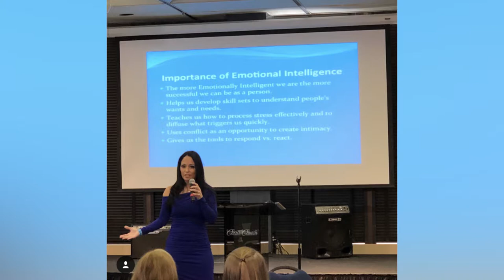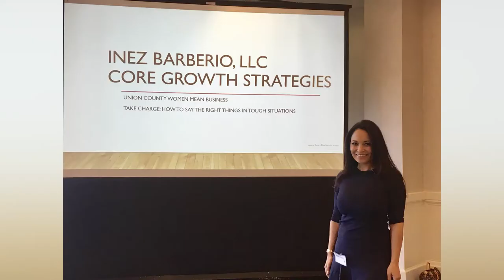Inez Barberio ~ Emotional Intelligence Thought Leader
Inez Barberio ~ Emotional Intelligence Thought Leader, Media Contributor, Celebrity Correspondent, and Motivational Speaker.